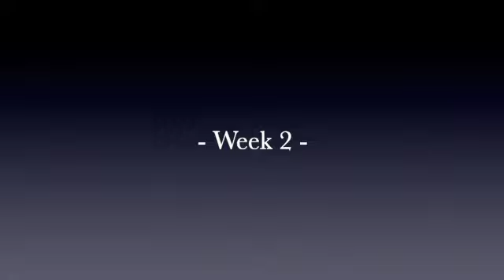Healing Dance ✼ Friendship ✼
A short introduction to this weeks theme Connection. Followed by a guided meditation and healing dance.

More about the dance and to join our healing dance community

We aim to dance together weekly on Monday evenings at 7.30 pm (UK time). You play the meditation and music in your own home without any video sharing. We simply share the energy knowing we are all dancing together at the same time around the world. If you cannot attend one of the live sessions, all playlists are uploaded on my channel.

1. Create a healing atmosphere by lighting candles, incense, darkening the room and wearing comfortable clothing.

2. Sit comfortably on the floor listen to the recorded introduction and meditation first.

3. After the meditation start the playlist. Make sure your settings are NOT on shuffle. Move to the music however it feels best for you.

4. The last song is always a meditation, relaxation or affirmations. Lie or sit down comfortably again and just let go of the dance.

It is as simple as this. In our community we try to generate loving energy that through our movement we spread out into the world. Every week we explore a different topic and I give some wisdom to think about into the practice.